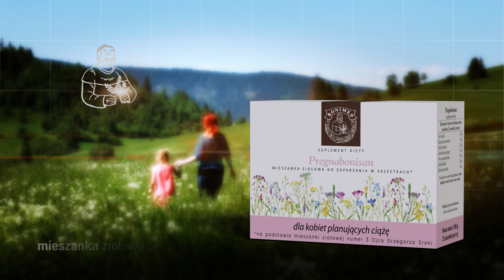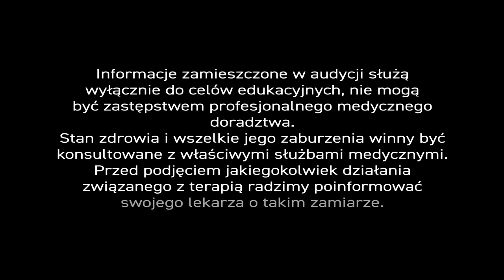PiszeBabaDoZielarza 🧙‍♂ - odc.48 - Naturalne metody 🌿 leczenia bezpłodności 🤰.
W dobie, gdy ok. 1,5 miliona polskich 👫 par nie może doczekać się wymarzonego dziecka 🤱, a kliniki leczenia bezpłodności 🩺 przeżywają prawdziwy boom 📈 - promując jedyne w swoim rodzaju drogie techniki i nowoczesne 💊 leki, które wcześniej były nieosiągalne - mówienie o człowieku, który dopomógł tysiącom małżeństw z pomocą ziół i wnikliwej rozmowy – może być zaskakujące.

Chyba jednak zbyt często zapominamy o tym jak istotna dla poczęcia jest dobra kondycja psychiczna 🙋‍♀️, emocjonalna i fizyczna pacjentów. – Prekursor naprotechnologii zaczynał terapię od szczegółowego wywiadu, zapoznania się z nawykami i sposobem życia pacjenta lub bezdzietnej pary 👫 oraz poprawy stanu ich zdrowia. - O tym jednak i o niezwykłym człowieku – opowie nasz ekspert👨‍🔬.

– Napisała do nas pani 🙅‍♀️ Beata – „Jak przy użyciu ziół zwiększyć prawdopodobieństwo zajścia w ciążę?”

👨‍🔬Małżeństwa, które z różnych powodów nie mogły mieć dzieci 👨‍👩‍👧‍👧, bardzo często zwracały się z prośbą o pomoc do ojca Grzegorza Sroki. Praktykowałem u ojca Grzegorza przez 16 lat i zetknąłem się z wieloma kobietami, które miały trudności z zajściem w ciążę. – 🧔Ojciec Grzegorz zawsze miał dla małżeństw 👫 czas i wiele cennych rad. – Na początek, zalecał im m.in. codzienne picie naparu z 🌿mieszanki ziołowej składającej się z liścia melisy (25%), koszyczka rumianku (12,5%), ziela pokrzywy zwyczajnej (12,5%), ziela rdestu ptasiego (12,5%), owocu niepokalanka (12,5%), ziela lebiodki (12,5%) i ziela macierzanki (12,5%).

Ta mieszanka 🌿 była podstawą, ale ojciec Grzegorz zachęcał również do spożywania produktów pszczelich 🐝, najczęściej połączenia pyłku pszczelego, propolisu i miodu. – Miksturę można przygotować samemu albo skorzystać z gotowych 🍯 produktów.

Trzecim rekomendowanym surowcem było 🕳 mumio... Przyznaję, za życia ojca Grzegorza podchodziłem z dystansem do tego surowca, ale po śmierci mojego mentora dotarły do mnie wyniki badań 📊 naukowych, które jasno wskazywały, że stosowanie mumio podnosi poziom testosteronu oraz zwiększa ilość i ruchliwość 🦠 plemników u 👨mężczyzn. Intuicja – jak się okazało – nie zawiodła ojca Grzegorza.

Jego doświadczenie nie zrodziło się jednak wyłącznie na gruncie intuicyjnym. – Ojciec Grzegorz konsultował swoje porady małżeńskie z luminarzami polskiej 👨‍🏫 nauki – profesorem Rudolfem Klimkiem, ekspertem ginekologii i położnictwa przy Światowej Organizacji Zdrowia (WHO) oraz profesorem Włodzimierzem Fijałkowskim, twórcą polskiego modelu Szkoły 🤱 Rodzenia.

Jego rozmowy z małżeństwami były wyjątkowe długie. - Już wtedy było wiadomo, że dokładnie przeprowadzony 🕵 wywiad i badania pozwalają znaleźć przyczynę niepłodności. – To była tajemnica jego sukcesu. – Obecnie nazywa się to modnie 🉐 – naprotechnologią. Konsekwencją porad małżeńskich, oprócz wzrostu dzietności, było wydanie poradnika pod pseudonimem literackim – Bonifacy Bocian. – Była to broszurka, którą rozdawał małżeństwom. – Dwadzieścia kilka porad z tej broszurki znajduje się w książce 📖 pt. „Ziołolecznictwo Ojca Grzegorza Sroki”, którą łatwo zdobyć w Internecie.

Podsumowując – porady ojca Grzegorza Sroki były nader skuteczne. – Małżeństwa, a nawet całe rodziny 👨‍👩‍👧‍👧 z dziadkami – wracały potem szczęśliwe – do ojca 🧔 Grzegorza, by podziękować mu za dar życia...